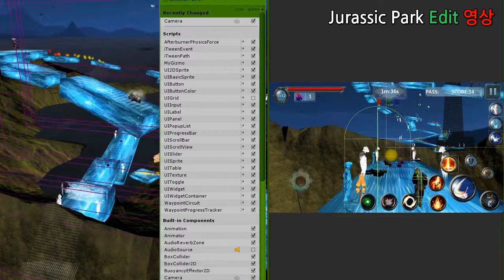문화창조]8. Jurassic Park 게임개발 - Edit영상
Jurassic Park Edit영상입니다.